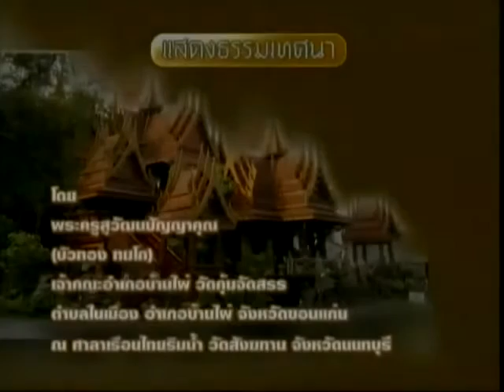วันเสาร์ที่ ๑๒ ธันวาคม ๕๘ เวลา ๑๙.๓๐ น.พระอาจารย์บัวทอง ทมโก เจ้าอาวาสวัดคุ้มจัดสรรบ้านไผ่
สวดพระอภิธรรมหลวงพ่อสนอง กตปุญโญ คืนวันที่ ๑๒ ธันวาคม ๒๕๕๘ นับเป็นคืนที่ ๑๒๐๒ คืนวันนี้เป็นคืนวันเสาร์ มีการแสดงธรรม คืนวันนี้ได้รับเมตตาจาก พระครูสุวัฒนปัญญาคุณ
 (พระอาจารย์บัวทอง ทมโก) เจ้าคณะอำเภอบ้านไผ่ อำเภอบ้านแฮด อำเภอโนนศิลา (ธ)
 เจ้าอาวาสวัดคุ้มจัดสรรบ้านไผ่ (ธ) หมู่ที่ 1 ตำบลในเมือง อำเภอบ้านไผ่ จังหวัดขอนแก่น เป็นองค์แสดงธรรม

Meditation centre

อ้างอิงจาก